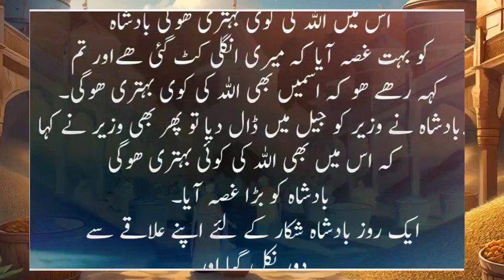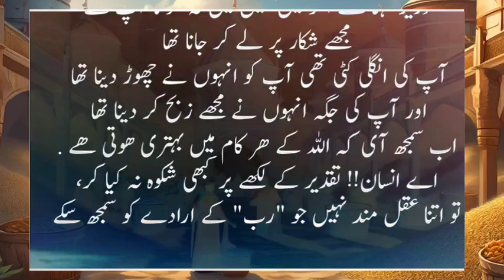Bradshah_Or_Wazeer || urdu moralstories sultan story